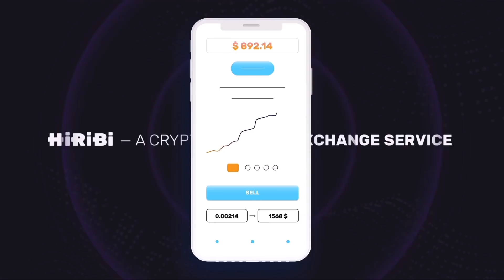2 MILLION SUBSCRIBERS SIMPLE CELEBRATION! | Shaina Denniz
Thank you so much everyone 🥳🥺 sa lahat ng nagsupport simula una hanggang ngayon. Mahal na mahal ko kayong lahat!❤️